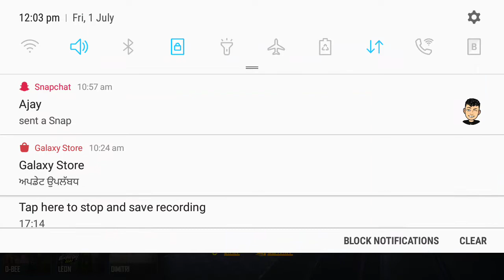Today is bad day of my life 😢